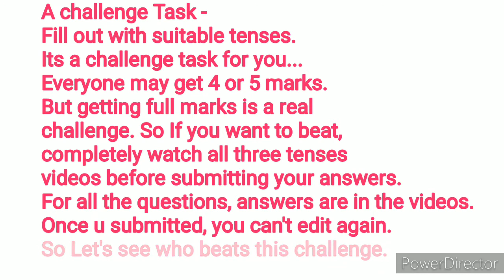Online test on Tenses Buvi's Tutorials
A challenge Task - Fill out with suitable tenses. Its a challenge task for you... Everyone may get 4 or 5 marks. But getting full marks is a real challenge. So If you want to beat, completely watch all three tenses videos before submitting your answers. For all the questions, answers are in the videos. Once u submitted, you can't edit again. So Let's see who beats this challenge.